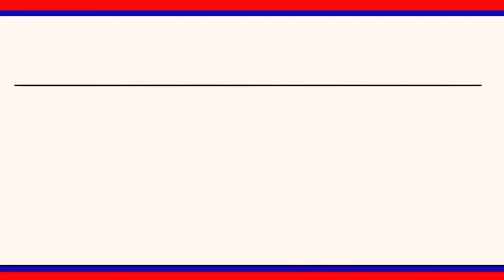ఎల్లారెడ్డి పెట మండలంలో లబ్ధిదారులకు కల్యాణ లక్ష్మి చెక్కుల పంపిణీ|| LRT NEWS